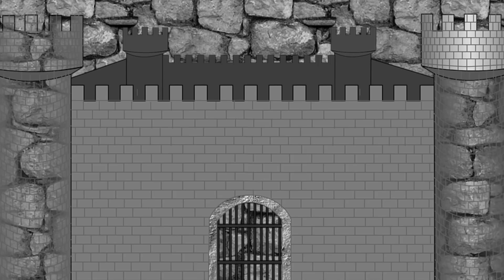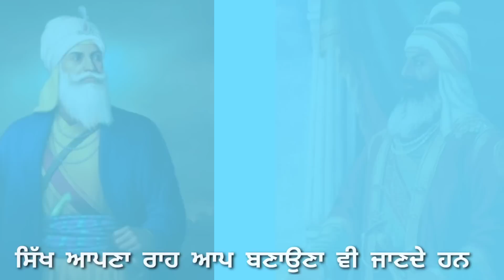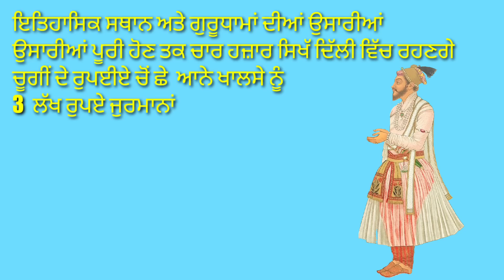SIKH DELHI FATEH | nishan sahib at Red fort | sardar baghel singh | khalsa raj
sat sri akal ji sarya nu . aj gl krage sikh history de ohna pla di jina naal tuhada sir maan naal ucha ho jauga. gl krage us time di jdo sikha ne delhi de red fort ty kesri nishan sahib la k delhi vich dhak payi c.
gl us time di h jdo sikha di power puri peak ty c. odro mugla di halat dawadol ho ri c. maratha ne red fort ty attack kr k jit pa li. ty jdo british ne udr nu chale paye ta oh dr k bhj gy. british to bchan layi mughals ne sardar baghel singh to help mangi. sardar baghel singh help karan layi delhi aay ty ona de on di khabar kr k british chale gy. hun shah alam de neyat baiman ho gy ty us ne keha k tusi vapas chale jao sikha ne food de expances den nu keha ta oh mukar gya. us layi sikha ne hmla kr k red fort ty kbja kr lea. jede groud ch army kthi hoyi c us nu tees hajari medan keha janda h jithy aj tees hajari court h. ty jitho singh entar hoyi san us jga nu mori gate keha janda h. end ch sikha ne kuj sharta naal delhi vapas kr diti. oh sharta kuj is tra san
 guru ghra di jga pshan k uhna di usariya krwaiya jaan gea

 gurudwara sis ganj sahib
gurudwara bangla sahib
gurudwara rakab ganj sahib
gurudwara nanak piao sahib
gurudwara majnu ka tila

sardar baghel singh ji
sardar jassa singh ahluwalia
sardar jassa singh ramgarhia

Baghel Singh,
Khalsa Raj,
Delhi,
Sikhi